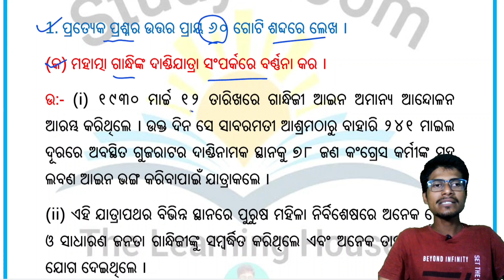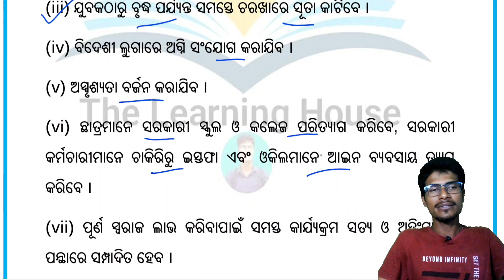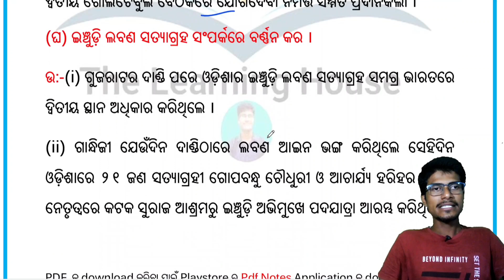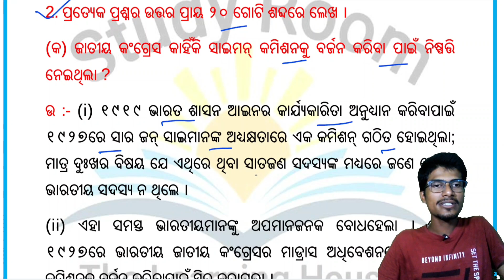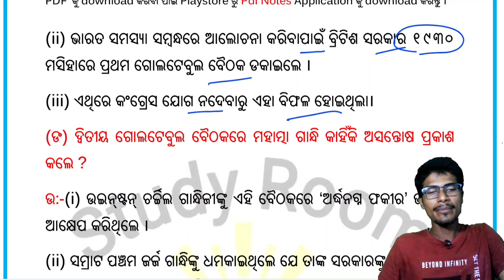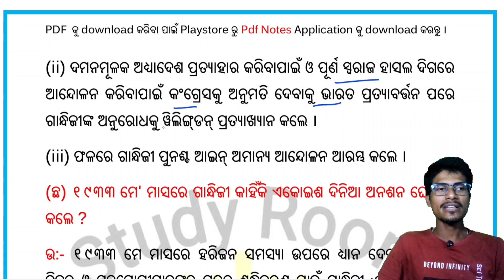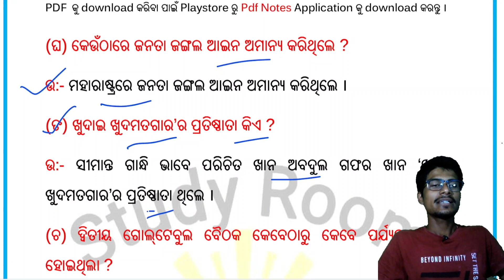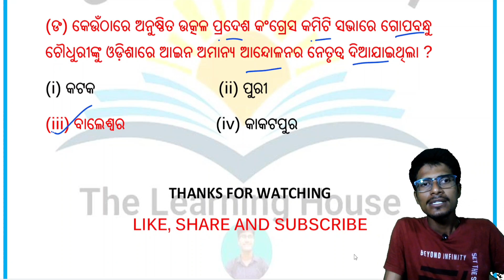ଭାରତରେ ଆଇନ ଅମାନ୍ୟ ଆନ୍ଦୋଳନ ପ୍ରଶ୍ନ ଉତ୍ତର || 10th history bharatare aina amanya andolan question answer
ଭାରତରେ ଆଇନ ଅମାନ୍ୟ ଆନ୍ଦୋଳନ ପ୍ରଶ୍ନ ଉତ୍ତର || 10th class history bharatare aina amanya andolan question answer

keep supporting.

Ranjan Gouda
From:-Arjunapalli,Ganjam,Odisha